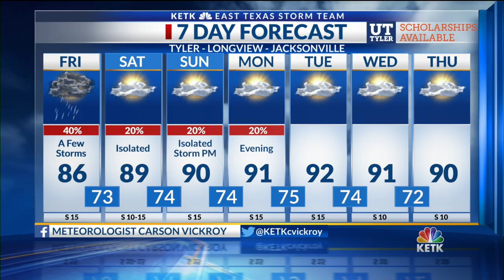Friday Morning Forecast: Rain in play for today